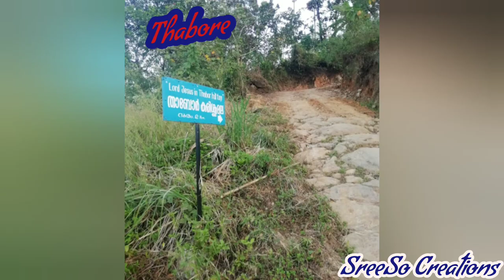The beauty of cherupuzha